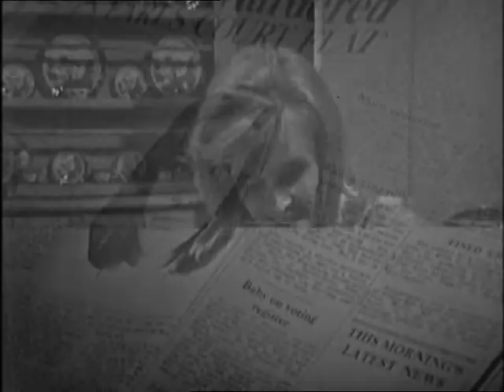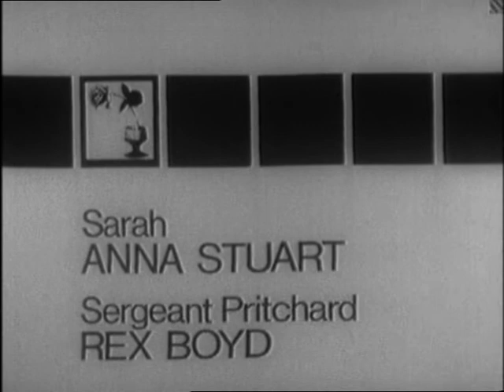Its Dark Outside Series 2 Episode 1 The Guilty World of Hosea Pitt